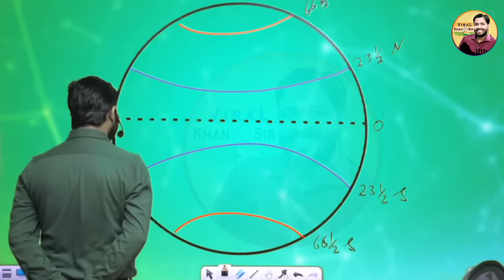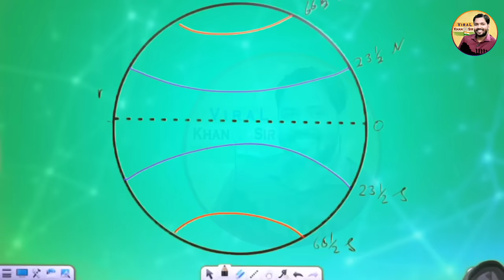पृथ्वी गोल है तो दक्षिणी ध्रुव (South Pole) में रहने वाले लोग नीचे क्यों नहीं गिर जाते?